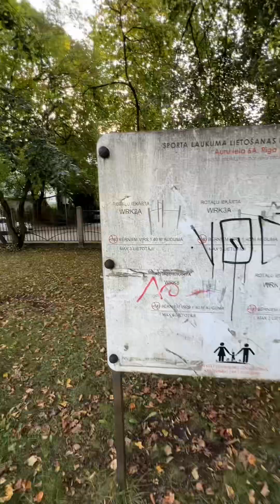Спортивная площадка в Риге/Иманта